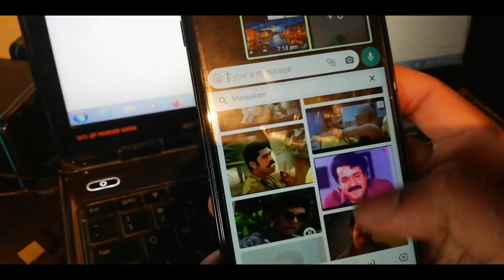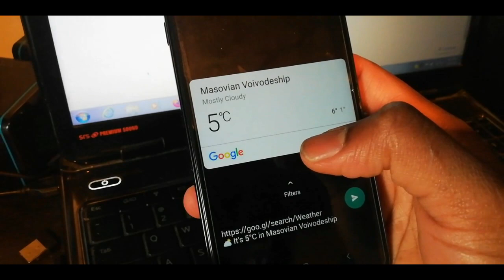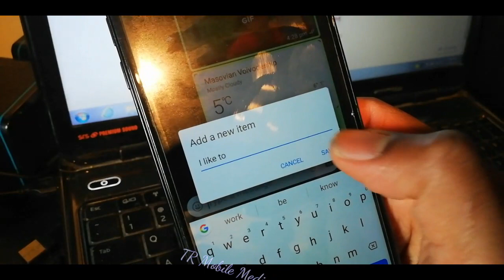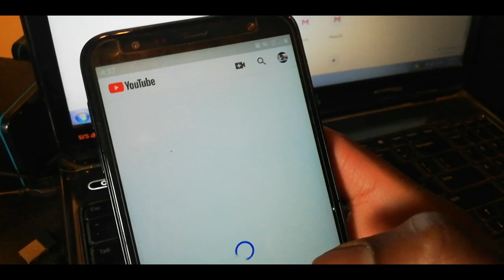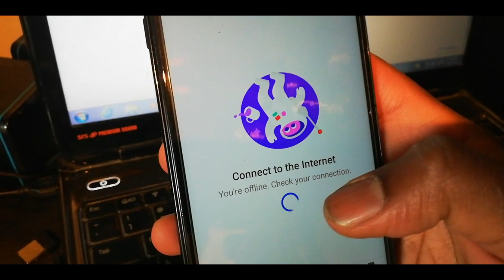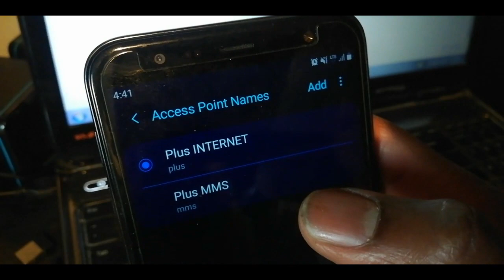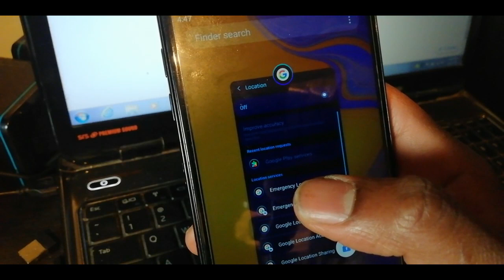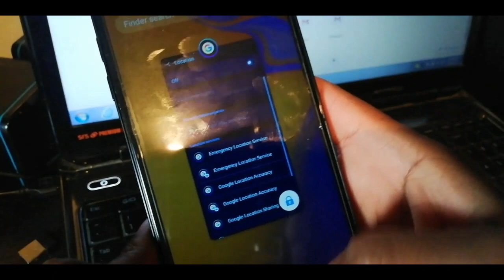Secret Settings / രഹസ്യ സെറ്റിംഗ്സ് / Round settings whatsapp to keyboard to mobile settings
1) whatsapp g board keyboard gif secret settings Android
2) how to mobile keyboard Google search settings
3) Android g board keyboard clipboard pin text secret settings
4) mobile data apn remove and resetting secret Android settings
5) minimise all clear locked practical app

Amazonൽ ഏതെങ്കിലും സാധനങ്ങൾ വാങ്ങിക്കുമ്പോൾ ഈ ലിങ്കിൽ ക്ലിക്ക് ചെയ്തു വാങ്ങിച്ചാൽ എനിക്കൊരു ചെറിയൊരു കമ്മീഷൻ കിട്ടും. താൽപര്യമുണ്ടെങ്കിൽ സപ്പോർട്ട് ചെയ്യുക..

my camera ;
my phone ;
my mic ;
my tripod ;
best sel amazone ;
Amazon cheap rate best mobile, shoe, shirt, sarees, fashion